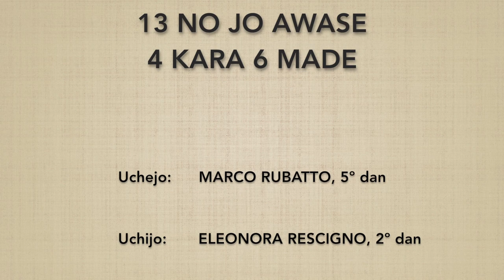13 no jo awase (4→6) - Marco Rubatto